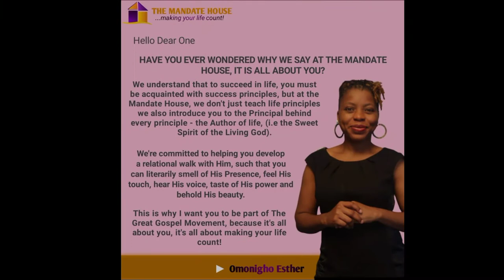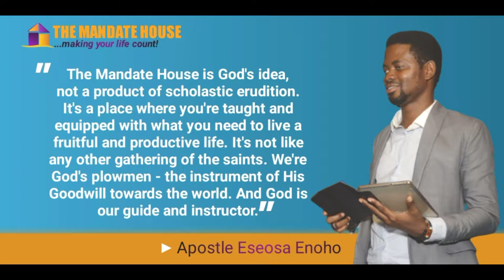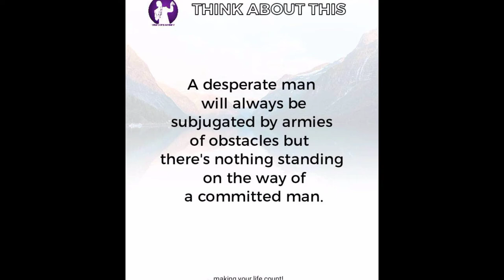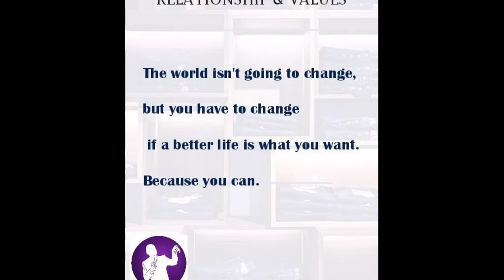REAL IMAGE TODAY - What to do when unwarranted trouble comes.